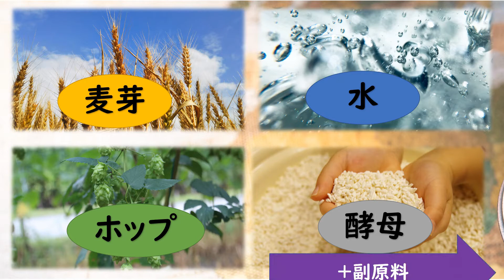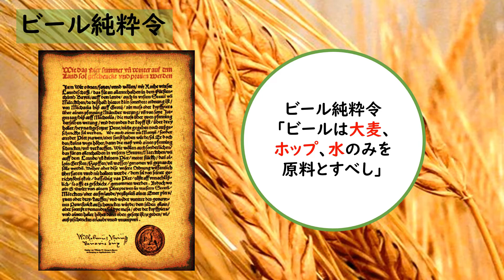【ビール検定】白ビールの世界史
2021/05/21に公開
びあけん ビール検定 白ビール ビール ホワイトビール ホワイトエール ヴァイツェン ヒューガルデンホワイト 水曜日のネコ ヴァイエンシュテファン醸造所 ピエール・セリス＃世界史＃世界史おもしろい＃食の図書館
参考文献『ビールの歴史』キャビン・D・スミス著　大間知知子訳　原書房
『図説ビール』小野寺優　河出書房新社　『日本ビール検定公式テキスト』日本ビール文化研究会監修　マイナビ出版
食物史YoutuberのTomatoです！ 食物史の面白い本を紹介したり役立つ知識を投稿しています。 著者の方々、出版・報道に携わる方々への感謝と敬意をこめたチャンネル運営を心掛けております。 しかしながら、もし行き届かないてんがあり、動画の取り下げなどご希望される著作権者の方は、お手数をおかけしまして恐れ入りますが、下記のメールアドレスにご連絡いただけると幸いです。メール　 引き続き、作り手の方への感謝と敬意を込めてチャンネル運営をしていきますので今後ともよろしくお願いお申し上げます。